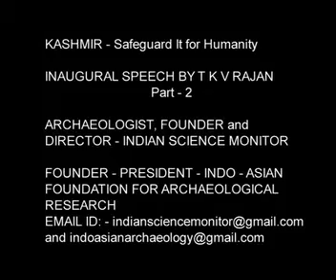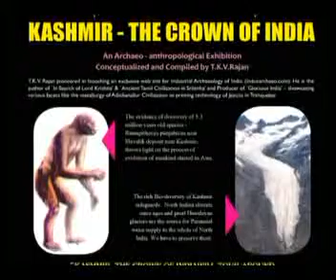Kashmir - save it for humanity part 2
Archaeological research- Talk by T.K.V. Rajan, Director, Indian Science Monitor